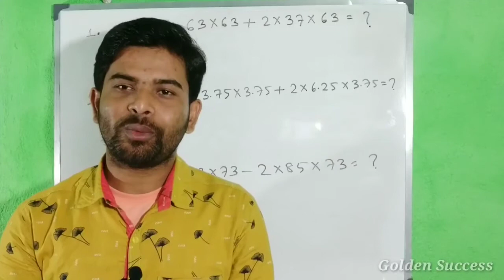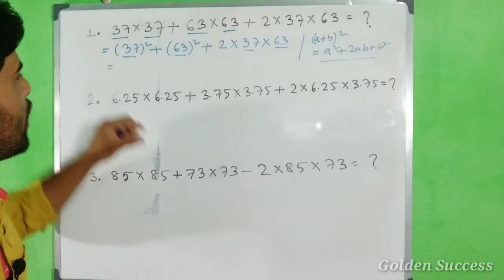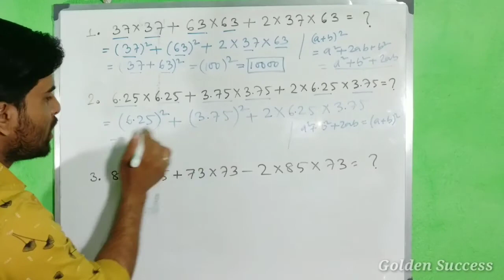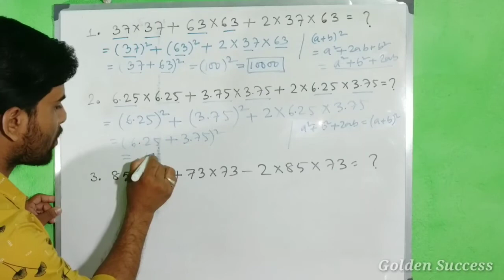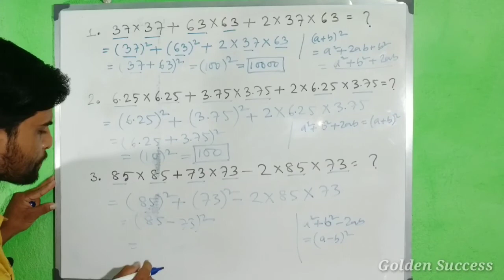বীজগাণিতিক সূত্রের সাহায্যে সমাধান | মাত্র কয়েক সেকেন্ডের মধ্যেই || Golden Success